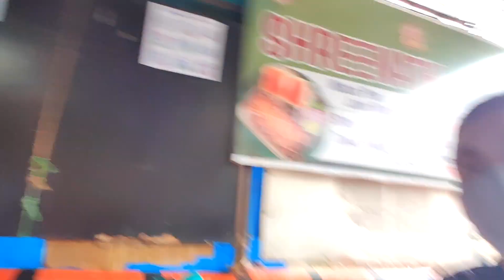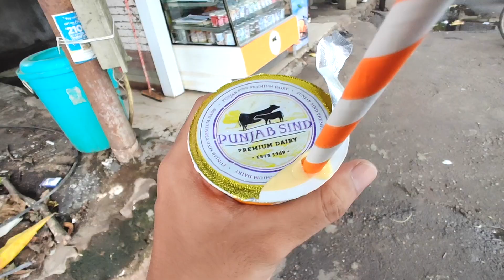TRYING OUT FAMOUS MISAL'S UNDER 100₹ | Ft. @Spmagic FOODIE GURUJI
This vlog is a food vlog basically collabed with sp magic he is a foodie and now a guruji too 😂
we tried 3 famous misal and rated three of them in this video

Address for all the misal pav :- 1) Shreenath Fast Food Corner
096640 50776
2) Paresh Tasty Misal
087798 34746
video achi lage toh trending laalooo
ENJOY THE VLOG
KUDO :)
Baaki aage aage dekho hota hai kya

My Camera gear:-

GOPRO HERO 7